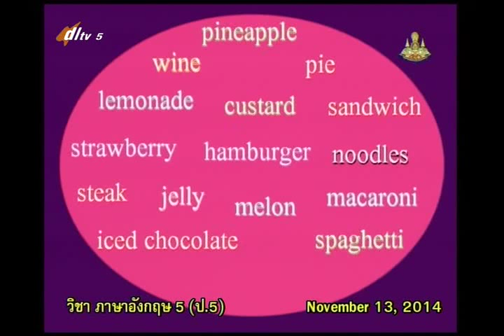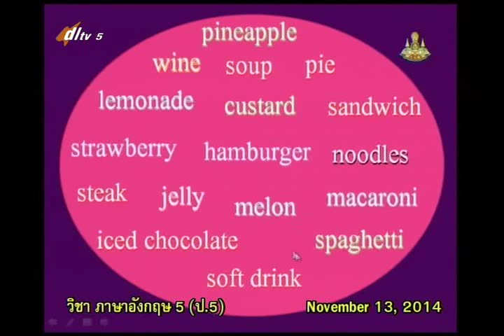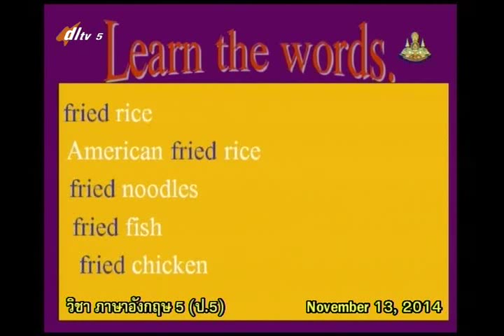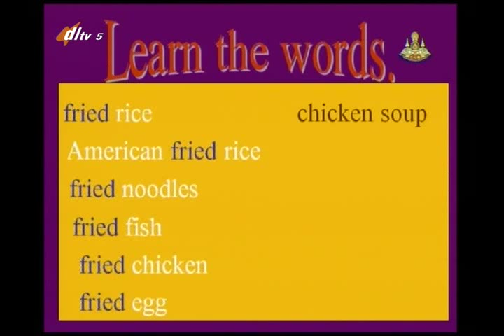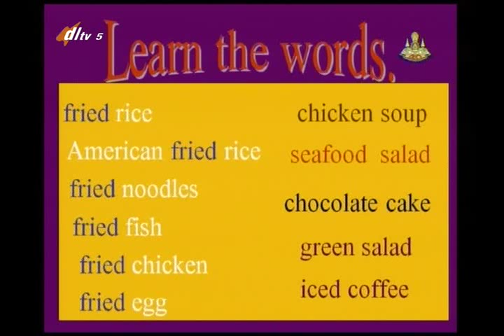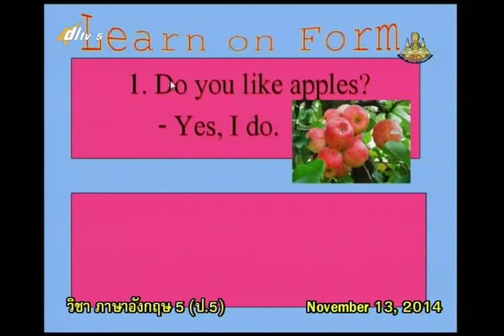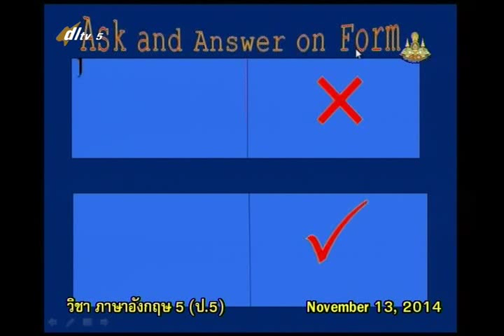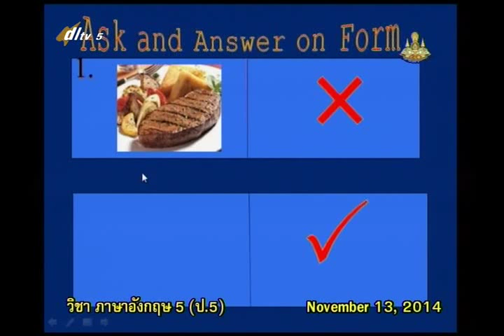005B+5131157+อ+engp5+dl57t2+Health Food and Drinks